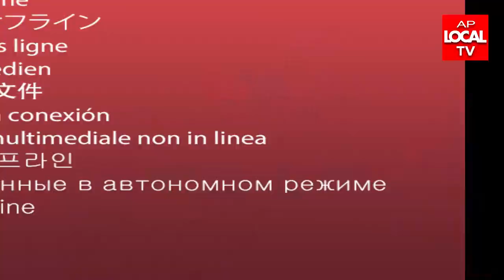08-10-2022 AP LOCAL TV NEWS BULLETIN